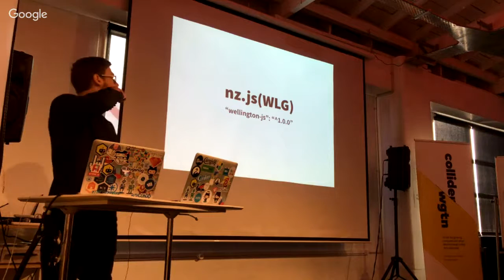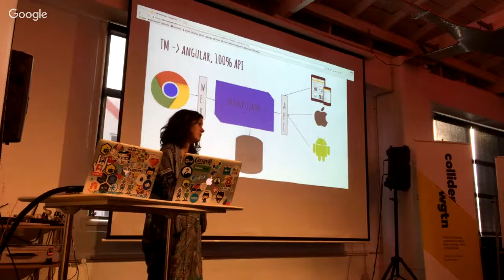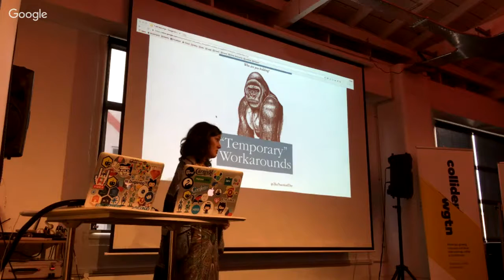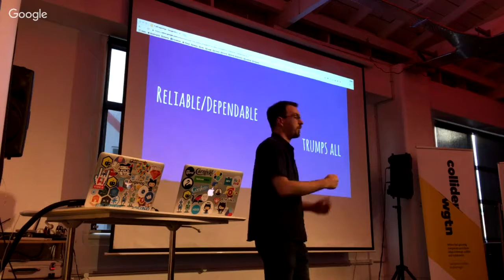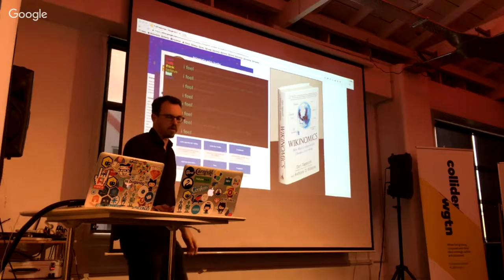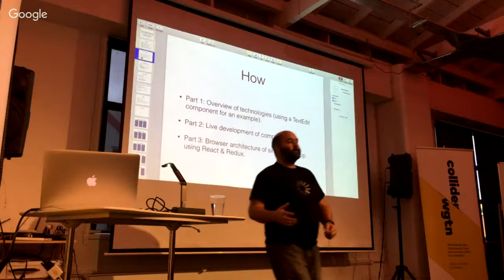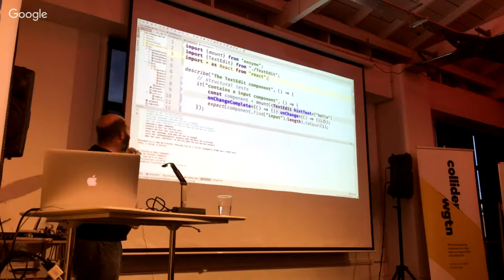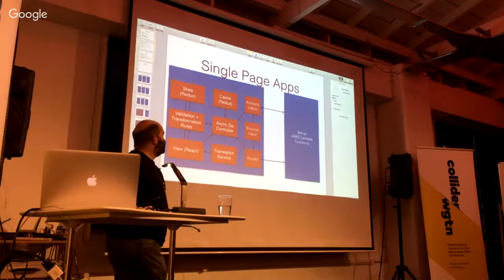nz.js(WLG) 18/10/16 - Tim Wright, Amelia Laundy and Gareth Bradley